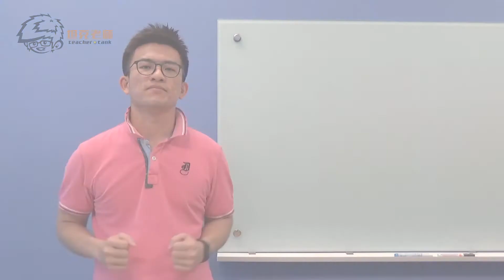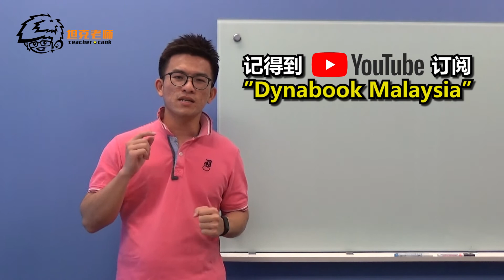坦克老师 - 狗年贺年卡设计分享与示范 直播教学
大家好！坦克老师会来教大家如何简易的设计一幅贺年卡给家人！记得要看到最后哦！祝大家新年快乐、万事如意！

"Dynabook Malaysia"

在Facebook可以来Like和Follow我们的网页 “Dynabook”的精彩分享

也欢迎加入我们的小组 “Dynabook - 小学教育分享区”来一起快乐学习